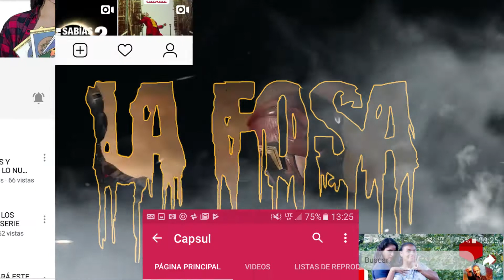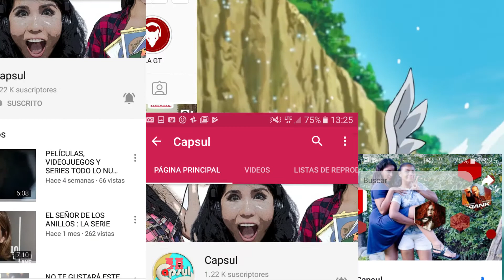LA FOSA: ANÁLISIS | DIGIMON EL REBOOT NO ALCANZA EL RAITING ESPERADO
Aquí nos encontramos una vez más para traerte las noticias de tus temas favoritos y esta vez te hablaremos sobre Digimos un hermoso ánime de nuestra infancia cuyo reboot al parecer no logró el impacto deseado en esta época.